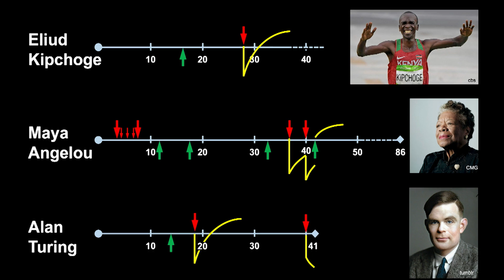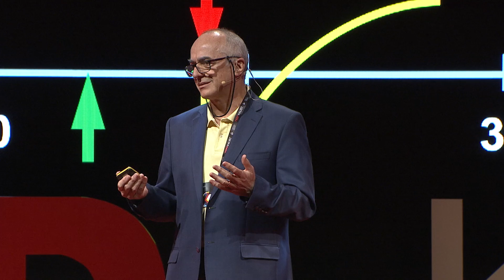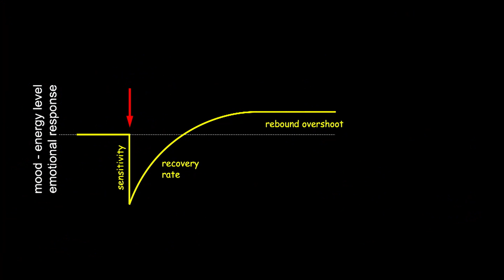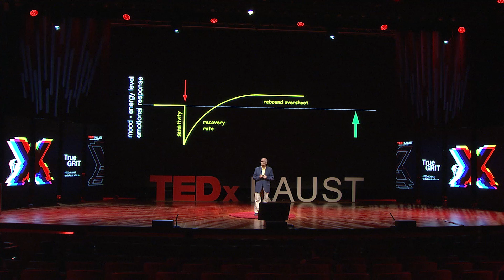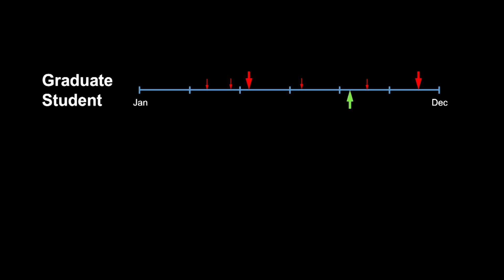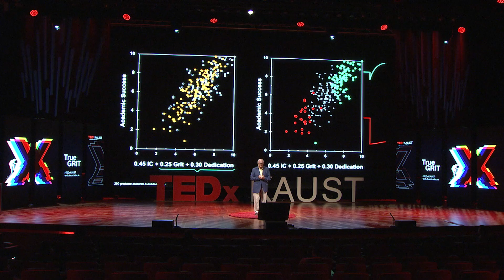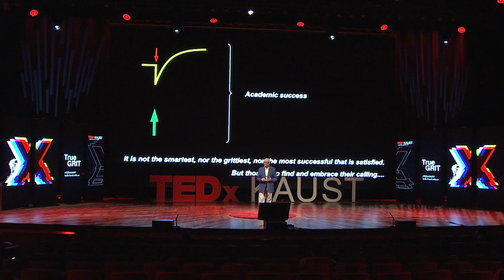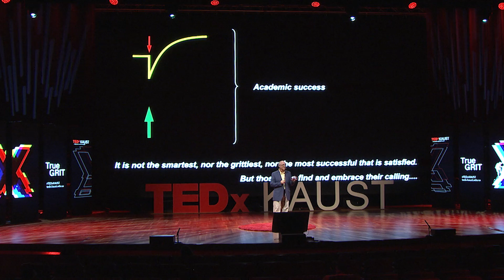Overcoming adversity towards academic success | Carlos Santamarina | TEDxKAUST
J. Carlos Santamarina (Professor - KAUST) graduated from Universidad Nacional de Córdoba and completed graduate studies at the University of Maryland and Purdue University. Santamarina’s Ph.D research in artificial intelligence led to research sidelines that include creativity and analyses of the events that can both hinder and enhance excellence (true grit). The core of his research centers on the science of geomaterials and engineering solutions to address global energy challenges. Santamarina is a frequent keynote lecturer at international conferences; his former group members are faculty members at more than forty universities, researchers at national laboratories, and practicing engineers at leading organizations. This talk was given at a TEDx event using the TED conference format but independently organized by a local community.